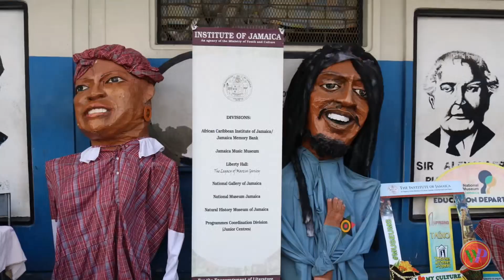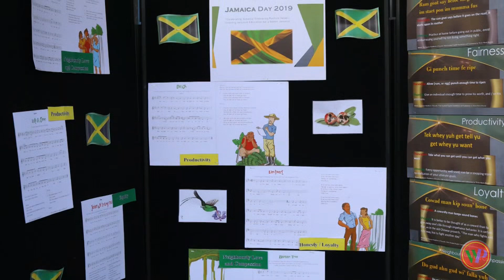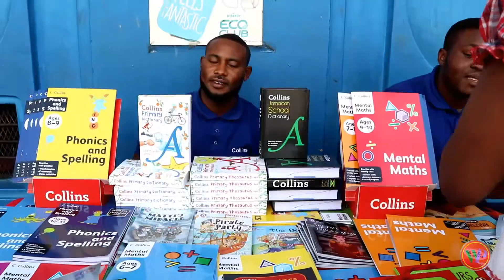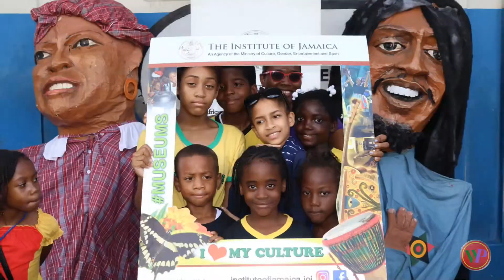The Jessie Ripoll Cultural Day 2019 Highlights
The Jessie Ripoll Primary School held its Culture Day on Friday March 1, 2019. It was a day filled with fun, excitement and lots of interesting artifacts and historical items on display.that was very enlightening.